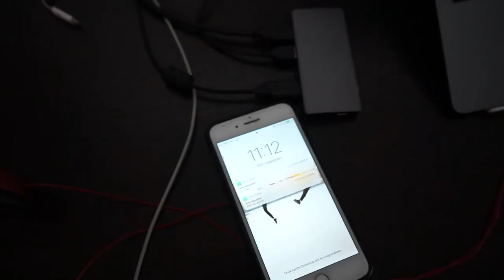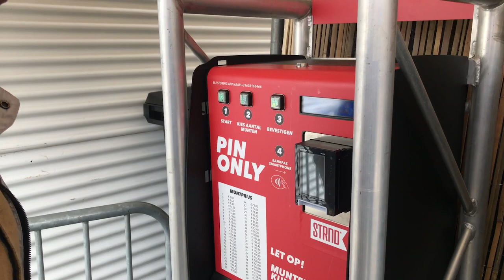IS DIT ÉCHT GELD?#151